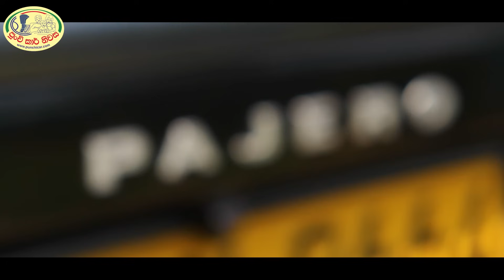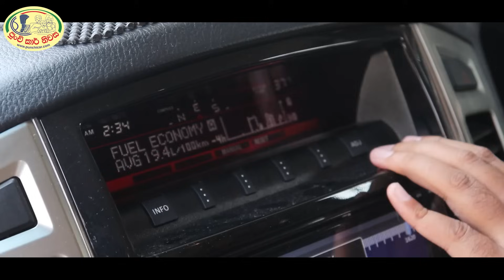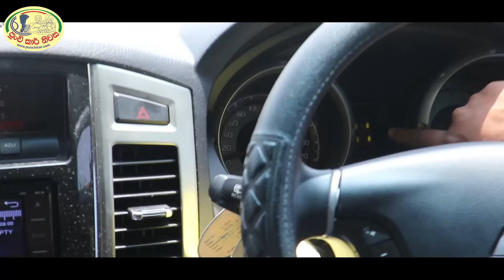දන්න වාහනයේ නොදන්නා කතාව | Mitsubishi Montero / Pajero 2017 Review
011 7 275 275